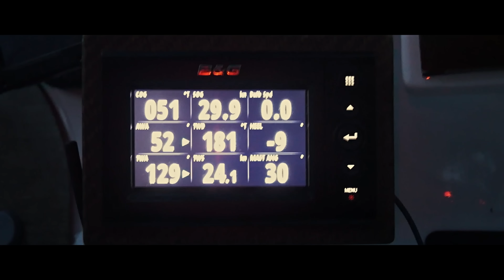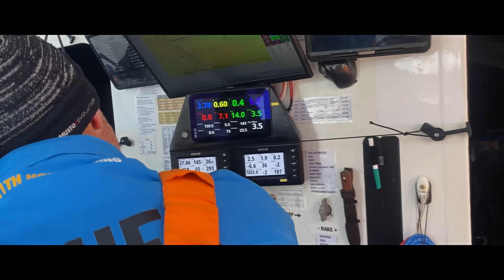'There's A Reason It's Double Points!' | Leg 5 Highlights | The Ocean Race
A fast-paced battle back across the Atlantic, 11th Hour Racing Team emerged victorious after a race where every crew pushed their boats to their limits.